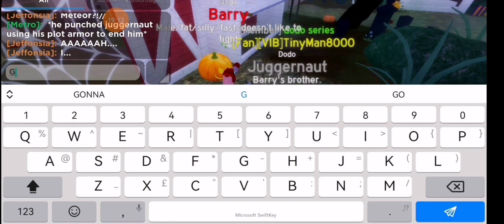dodo series S1E4 (the fight)